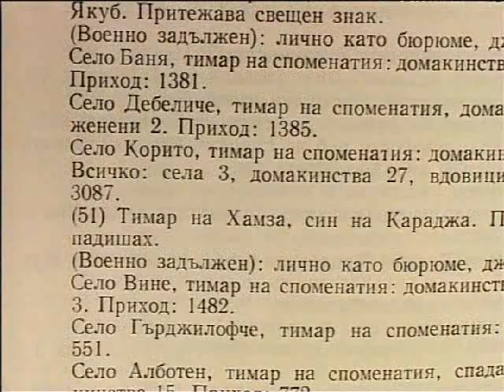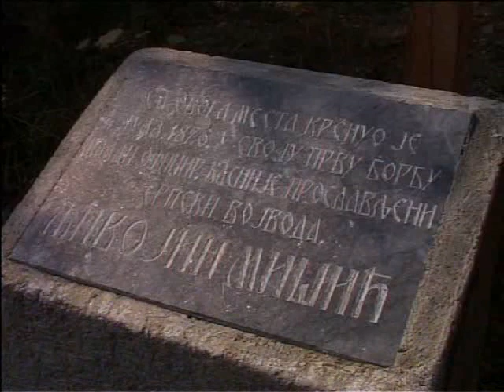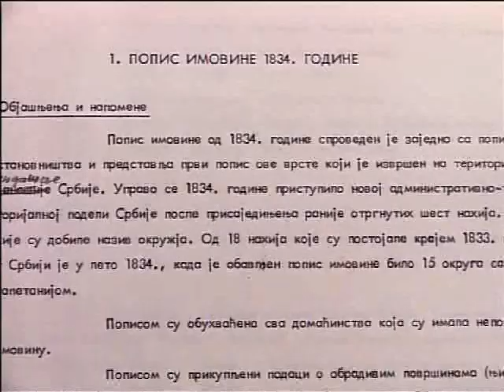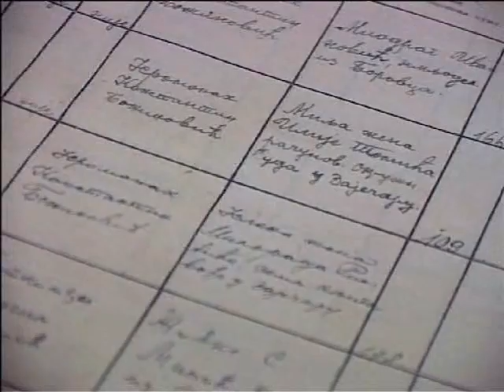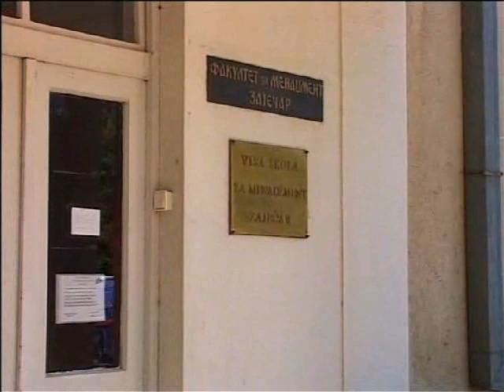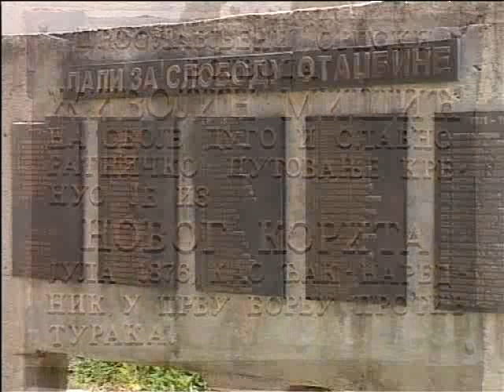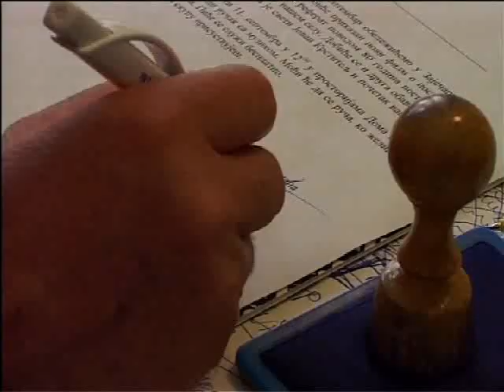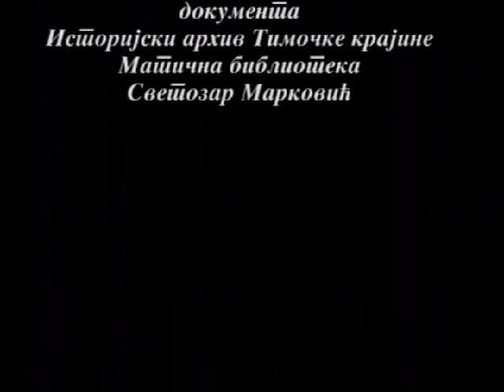Ново Корито - Село на Кадибогазу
На реду је дошло да кажем и нешто о мом завичају, о мом селу, Новом Кориту, селу на Кадибогазу одакле потиче моја фамилија. Све податке о селу, како је настало и остало, можете пронаћи на прелепом сајту којег је урадила наша Корићанка Нена.
Новом Кориту, као и многим нашим селима,прети опасност да изумре, јер по неким мојим сазнањима, Корито данас броји мање од 200 житеља, са просеком старости од око 65-70 година. Ако држава што хитније не направи стратешки програм за оживљавање села и наше компаративне предности, пољопривреде, Ново Корито и слична села у одумирању ће нестати, претвориће се у археолошка налазишта.natpis
Просто је невероватно, да већ дужи низ година наши државници, и ови и они, и "бивши" и "садашњи", нису ништа урадили да субвенцијама привуку велики део популације да се врати на село, да се села освеже"младом крвљу", јер пољопривреда може да буде наша стратешка грана која би нас брзо извукла из невоља, а поготово сада када је на сцени ступила тешка светска финансијска криза, а храна и вода су стратешке ствари које добијају све више на значају, па тако и Србија са својом још незагађеном земљом и 4,5 милиона хектара обрадиве земље, храну би могла увелико да извози...!

Сви наши сељаци, па и Новокорићани, воле, цене и поштују своју земљу, вредно је обрађују од јутра до мрака, а према стоци и живини се односе као према људским бићима, брину о њима више него о себи.

А погледајте наше политичаре како се односе према својој држави и људима који живе у њој.

Од Србије су направили банана државу, америчку колонију.
Од државне привреде су направили своје партијско-феудалне мафијашке поседе, те државу немилосрдно пљачкају, ту се више ништа и не скрива, то је постало "нормално".
Народ, и људе доживљавају као полумајмуне који им служе за дизање два прста на изборима и аплаудирање...

Што се тиче државе, највећа жртва су наша села, наш кључни фактор у брзом опоравку привреде, наша Нова Корита...!
Биће заиста штета и трагедија ако наша Нова Корита изумру и нестану у реалном животу, и "живе" само у виртуелном свету интернета, на сајтовима... остаће само туга, сећања, сузе, чемер и јад...